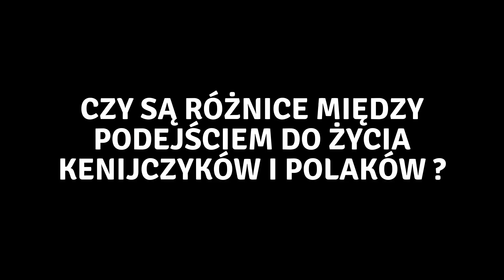Polacy za granicą - odc. 22 KENIA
Dziś prezentujemy Wam spotkanie niezwykłe, pełne słońca i pozytywnej energii. Naszym gościem była Asia, która opowiedziała o życiu w KENII 🇰🇪

Jeśli 1500 gości na weselu (na którym więcej się przemawia niż tańczy) brzmi dla Was co najmniej zaskakująco i nie wyobrażacie sobie jak to jest spać w namiocie i wychodząc z niego zastanawiać się czy dookoła są dzikie zwierzęta to KONIECZNIE OBEJRZYJCIE TEN FILM!

A jeśli chcecie sprawdzić to wszystko na własnej skórze to odwiedźcie lub i dajcie Asi znać, że ją odwiedzacie!